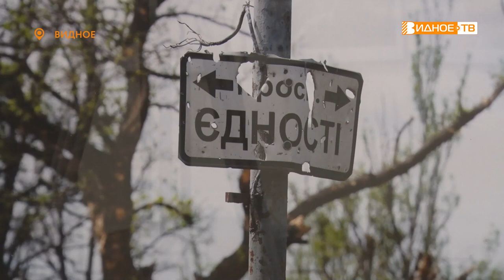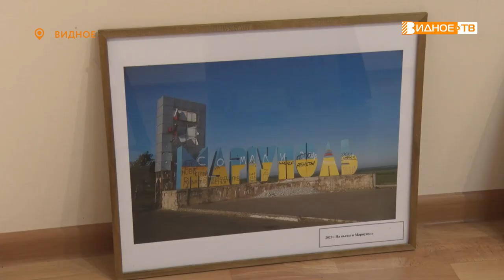ПРИХОДИТЕ И СМОТРИТЕ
2 августа в Историко-культурном центре открывается фотовыставка под названием «Иди и смотри. 21 век». Её автор - житель города Видное Владимир Гриневич. Он работает видеооператором на одном из федеральных каналов и свои снимки делает во время многочисленных командировок.